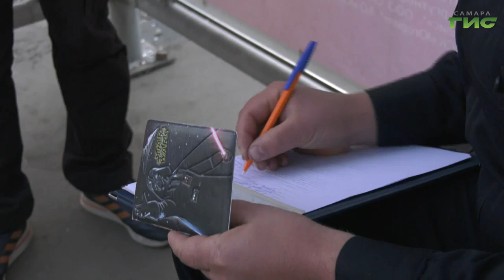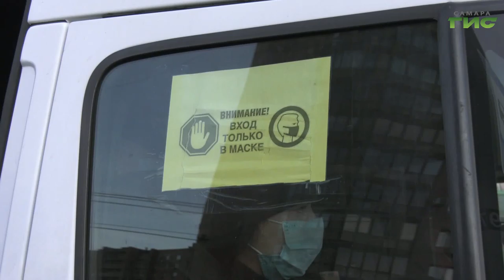В автобусах, трамваях, троллейбусах и метро продолжаются проверки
Чтобы снизить риски распространения инфекции, в общественных местах необходимо использовать индивидуальные средства защиты. Особенно - в транспорте. В автобусах, трамваях, троллейбусах и метро продолжаются проверки. Кто и почему нарушает масочный режим, узнала наша съемочная группа.